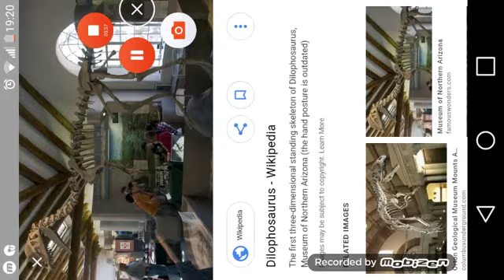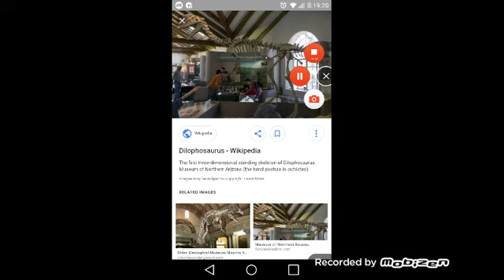The inaccuracy of the dilophosaurus in jurassic park